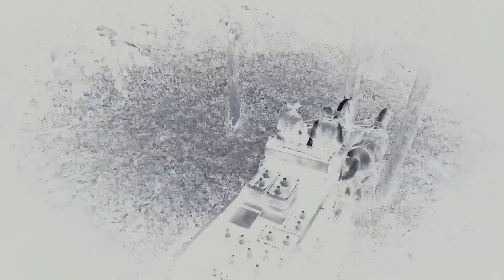Red Dead Redemption 2 part 10-Keeping A Low Profile.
Weekly streams, and uploads follow the channel, and my twitch for more.